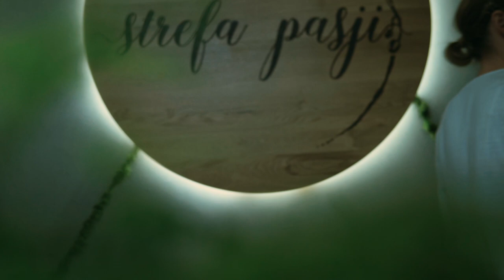STREFA PASJI | FOREST IN JAR | GARDEN IN GLASS | POZNAN